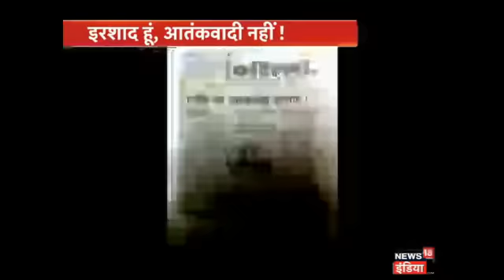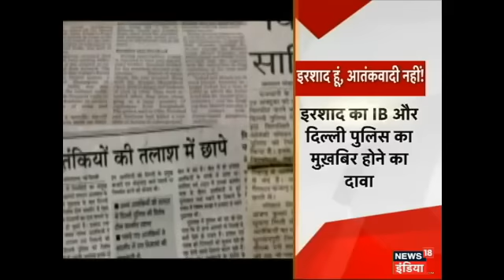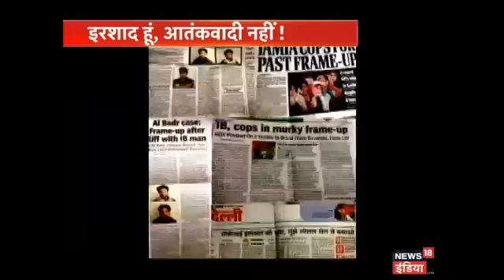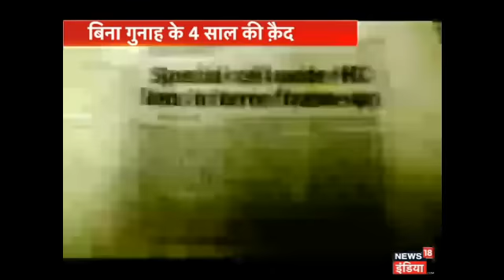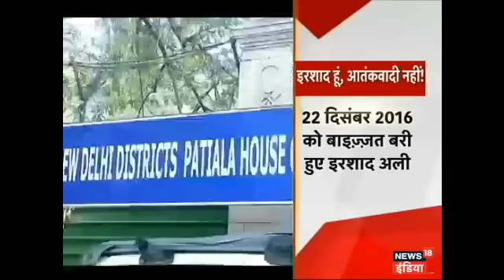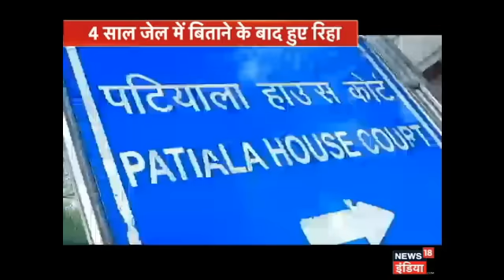Dekhiye iss shakhs ki kahani jo keh raha hai 'Irshad hun lekin aatankwaadi nahi'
दिल्ली के एक शख्स इरशाद अली को आतंकवादी न होने के बावजूद आतंकी होने के दर्द के साथ 4 साल जेल में रहना पड़ा. साथ ही उसने 11 साल की यातनाएं झेलीं. वो पुलिस और खुफिया एजेंसियों का मददगार था लेकिन इनही दोनों ने अपने ही मददगार को आतंकवादी साबित करने के लिए उसे झूठे आरोपों में फंसा दिया. देखिए इरशाद अली की ये दर्द भरी दास्तां.